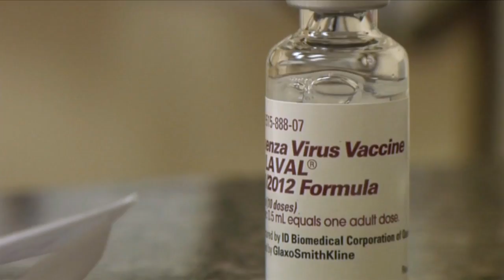Flu prevention tips